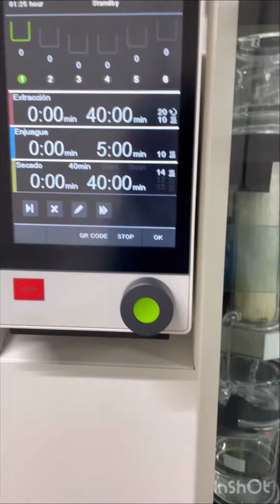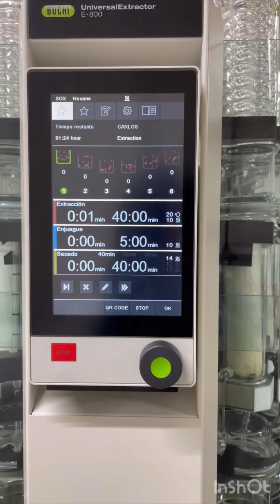Extracción de lípidos (soxlet)